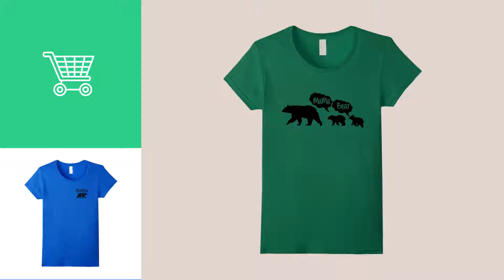Top 12 Tees By Mothers Day Gifts // Graphic T-Shirts Best Sellers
Are You a mothers day gifts Fan? Here are the Best Graphic Tees ever!
Womens Funny Mama Bear Shirt Graphic Tee,Family Shirt Gift For Moms Large Kelly Green Bear Shirt Graphic Tee,Family Shirt Gift For Moms Large...

Womens Funny Mama Bear Shirt Graphic Tee,Family Shirt Gift For Moms Small Black Bear Shirt Graphic Tee,Family Shirt Gift For Moms Small...

Womens Funny Mama Bear Shirt Graphic Tee,Family Shirt Gift For Moms Small Royal Blue Bear Shirt Graphic Tee,Family Shirt Gift For Moms Small...

Womens Funny Mama Bear Shirt Graphic Tee,Family Shirt Gift For Moms Medium Cranberry Bear Shirt Graphic Tee,Family Shirt Gift For Moms Medium...

Womens Funny Mama Bear Shirt Graphic Tee,Family Shirt Gift For Moms XL Red Bear Shirt Graphic Tee,Family Shirt Gift For Moms XL Red

Womens Funny Mama Bear Shirt Graphic Tee,Family Shirt Gift For Moms Medium Heather Grey Bear Shirt Graphic Tee,Family Shirt Gift For Moms Medium...

Womens Funny Mama Bear Shirt Graphic Tee,Family Shirt Gift For Moms XL Black Bear Shirt Graphic Tee,Family Shirt Gift For Moms XL Black

Womens Funny Mama Bear Shirt Graphic Tee,Family Shirt Gift For Moms Large Royal Blue Bear Shirt Graphic Tee,Family Shirt Gift For Moms Large...

Womens Funny Mama Bear Shirt Graphic Tee,Family Shirt Gift For Moms Small Kelly Green Bear Shirt Graphic Tee,Family Shirt Gift For Moms Small...

Womens Funny Mama Bear Shirt Graphic Tee,Family Shirt Gift For Moms XL Royal Blue Bear Shirt Graphic Tee,Family Shirt Gift For Moms XL Royal...

Men's Funny This Guy Loves His Mom Cute Ma Present Idea T Shirt Large Black Guy Loves His Mom Cute Ma Present Idea T Shirt Large Black

Women's Mother Mama Madre Mommy Mom T-Shirt Vintage Look Small Red Mama Madre Mommy Mom T Shirt Vintage Look Small Red

Try also